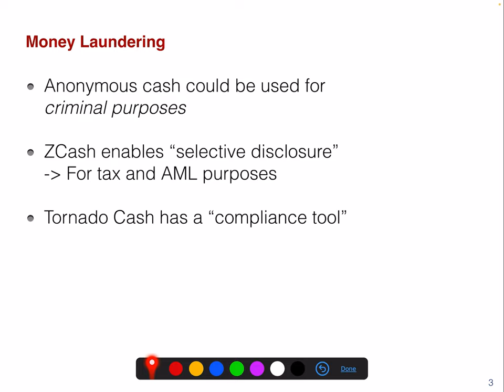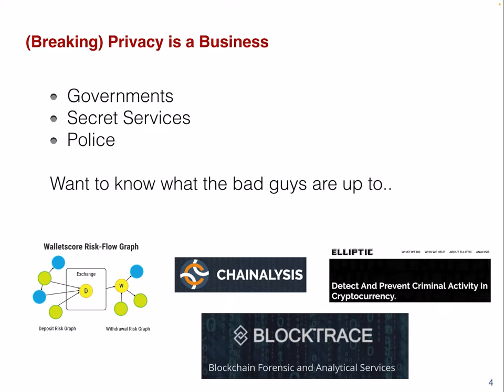Blockchain Lecture 7.2 - Ethical Concerns of Privacy